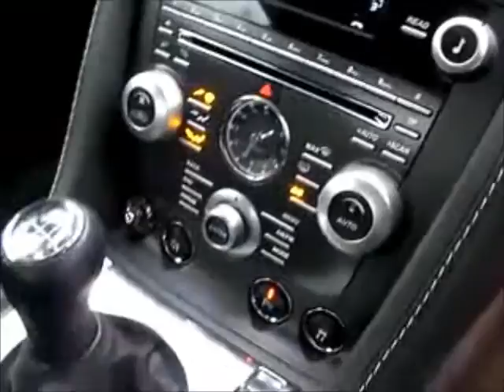ASTON MARTIN VANTAGE 2dr [420] FOR SALE